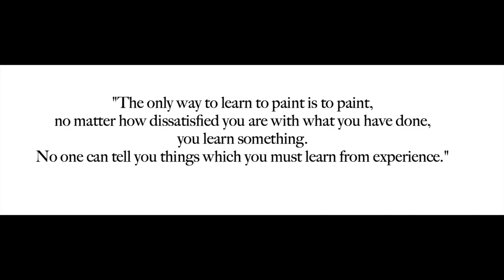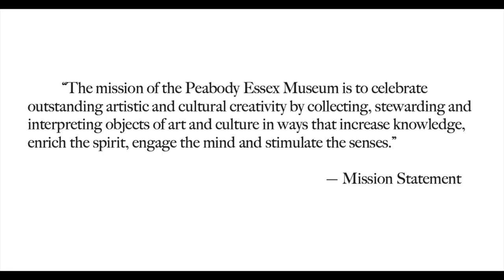Frank Benson Video For Business of Art